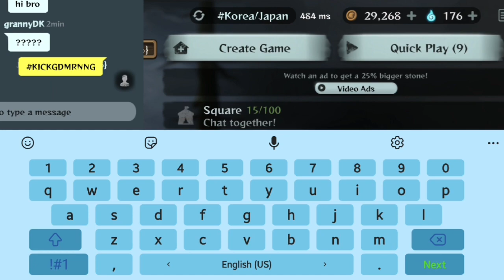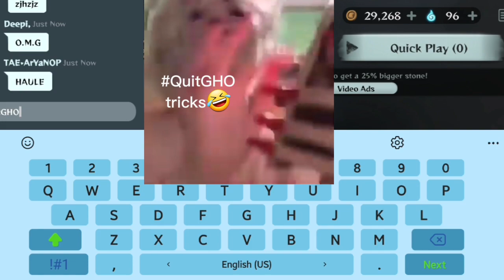Purchasing Matsuri Loot box E.X.E (Granny's House Online)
DADDY ELLIOT BAKAAA. NO LUCK TODAYY I'MMA TELL HANDSOME GRANDPA TO TELL DEVS TO GIVE ME MORE UNLIMITED SKINS🥲

PLEASE: WATCH TILL THE END TO SUPPORT ME , AND I DEEPLY APPRECIATE YOUR SUPPORT!😃💕

tags~
Granny house troll,
Best game 2021,
How to get free souls granny house online,
How to get unlimited souls granny house online,
Granny house multiplayer redeem code,
Granny game,
Granny horor game,
Granny horor gameplay,